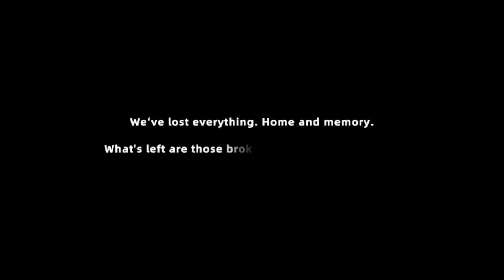【Nomad】β版序盤プレイ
SoFunny Gameより一部地域で先行リリースされたNomadのプレイ動画です🐣デザインや雰囲気がとっても素敵な箱庭SLG🏝素材収集してソーダを作って自販機で売ってボロボロの船を増設させていくのどかなゲーム🥕なんかハマっちゃって既に10時間くらいプレイしたかも…💜課金要素もまだないみたいだしほんとにのんびり遊べてとっても良いゲームです👍